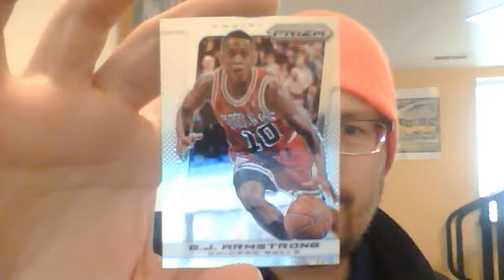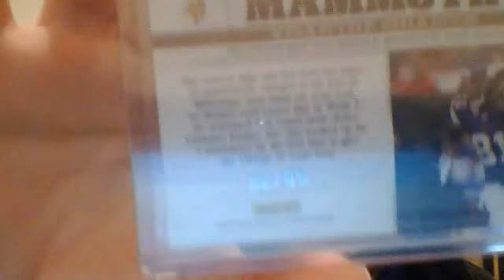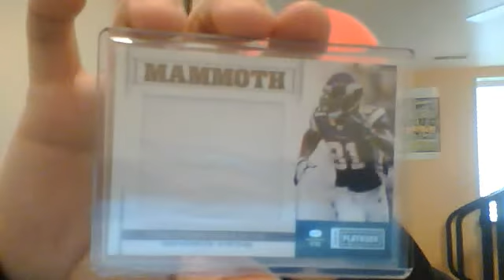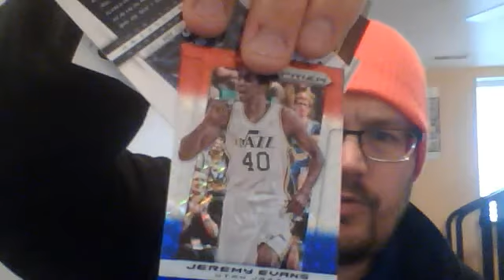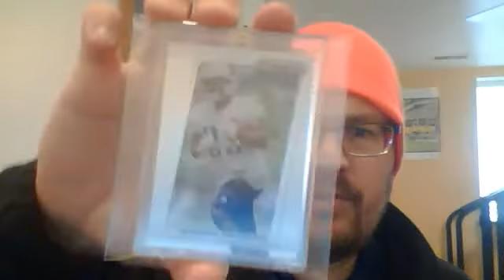.......And Now some Cards to Show, an Eclectic Mix!